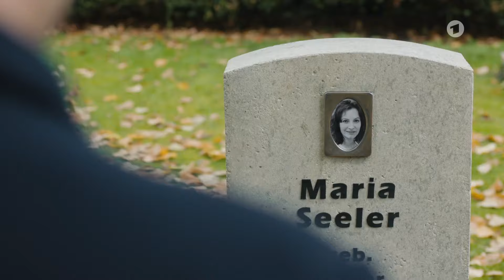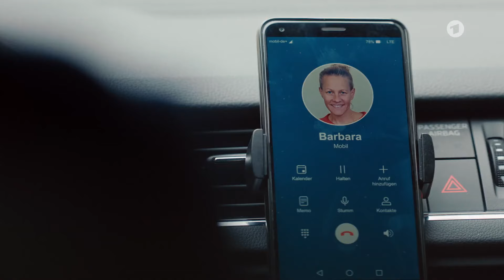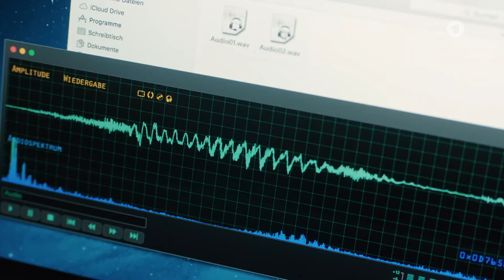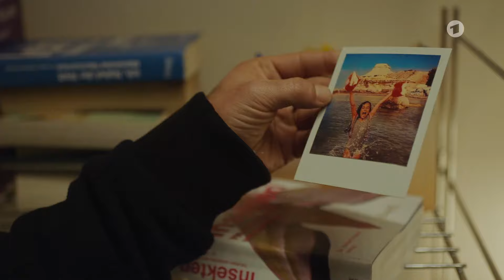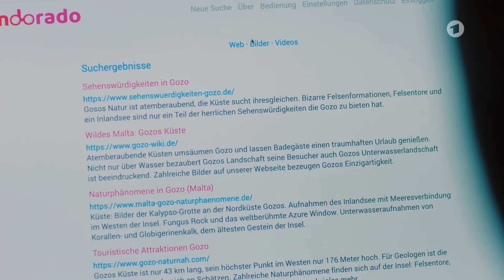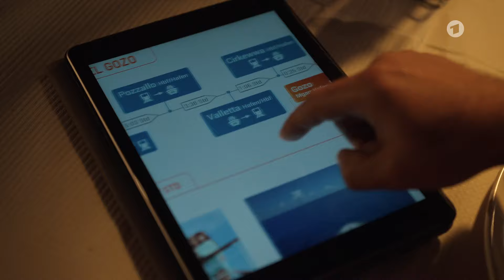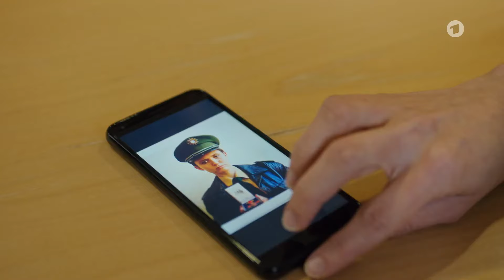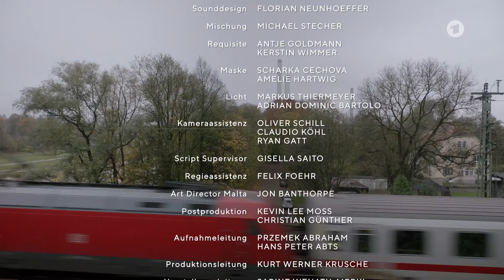Hartwig Seeler 2 – Ein neues Leben | Filme Auf Deutsch In Voller Länge | Filme Deutsch Komplett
🎬  Filme Auf Deutsch In Voller Länge - Ihre Quelle für die besten deutschen Filme in voller Länge! 🍿

Suchen Sie nach unterhaltsamen Filmen auf Deutsch, die Sie komplett und ohne Unterbrechung genießen können? Hier finden Sie eine großartige Auswahl an deutschen Filmen aus verschiedenen Genres, die Sie in voller Länge online anschauen können. Egal ob Action, Drama, Komödie oder Liebesfilm – wir haben für jeden Geschmack etwas dabei,Filme Auf Deutsch In Voller Länge.

📽️ Stöbern Sie auch in unseren Playlists für weitere komplette Filme und spannende Highlights aus der deutschen Filmwelt Filme Auf Deutsch In Voller Länge.